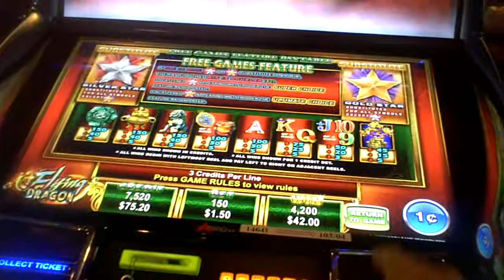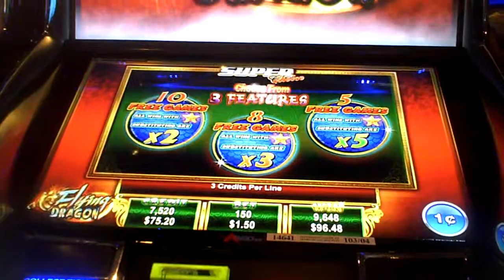Flying Dragon Slot Machine NICE WIN Bonus